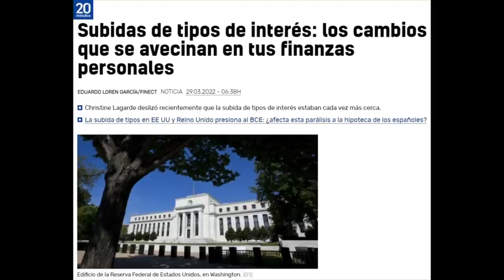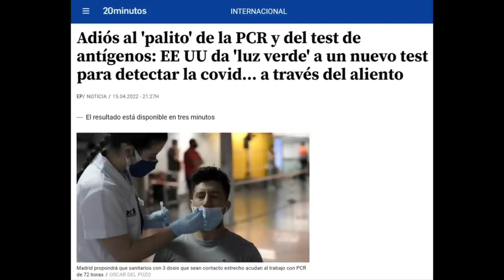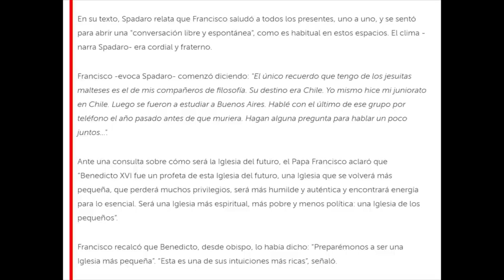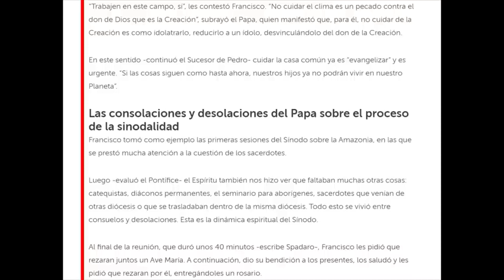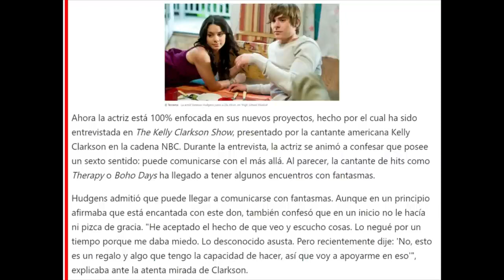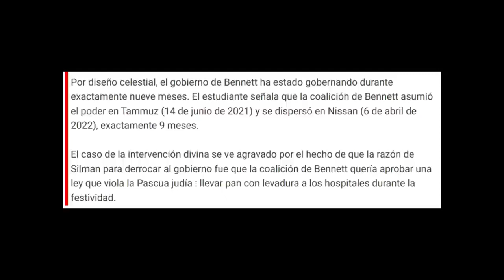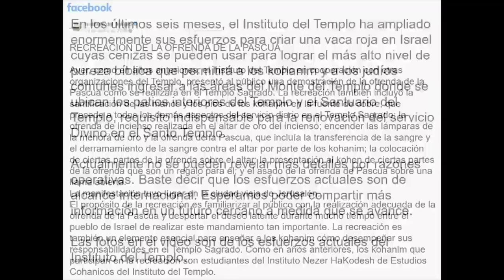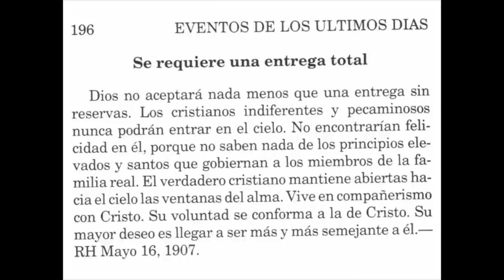387 - Noticias de actualidad en relación con la profecía 1ª Parte